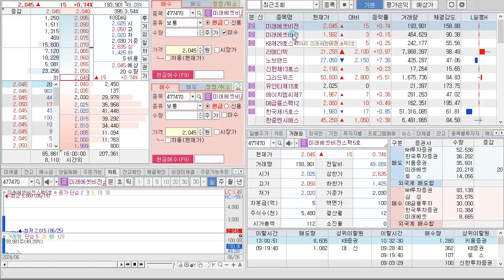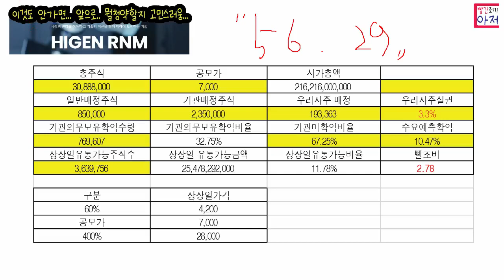하이젠알앤엠 상장일 2024.06.27 단독.. 한투... 제발 가즈아...ㅎ....